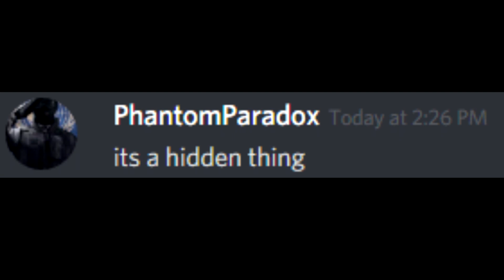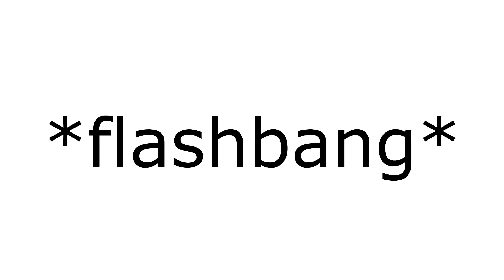Operation Thicc Sky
n e w
f a c e
f i l t e r s
o n
i n t a g r a m
t o d a y